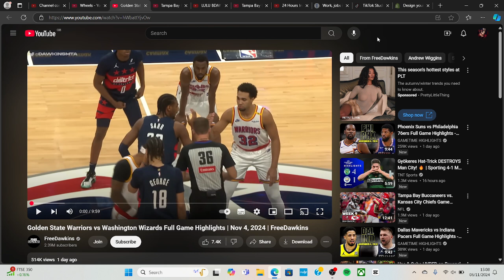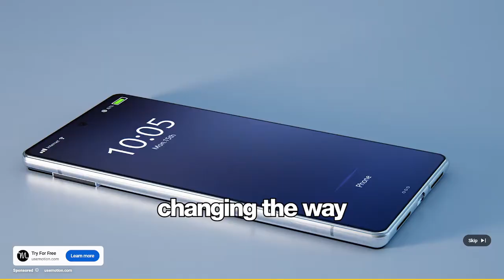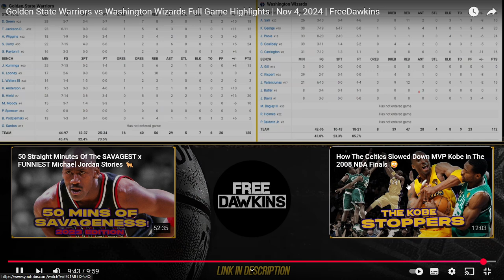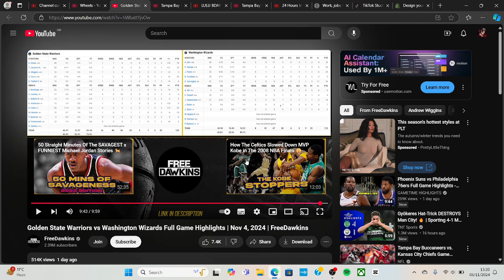JP VS DRAYMOND REMATCH Golden State Warriors v Washington Wizards Full Game Highlights |Nov 4, 2024